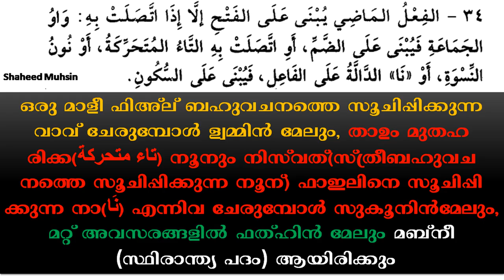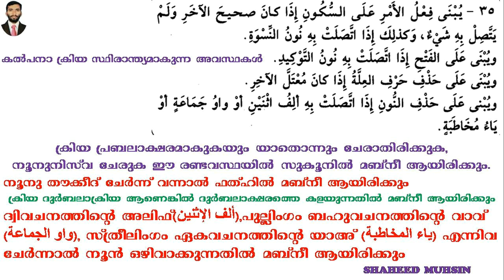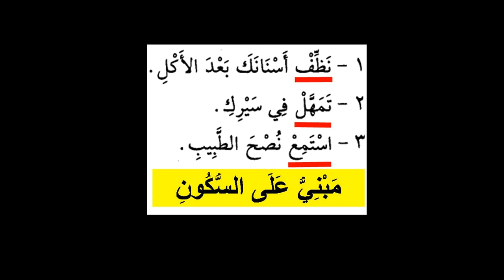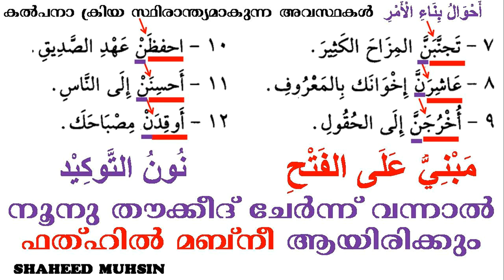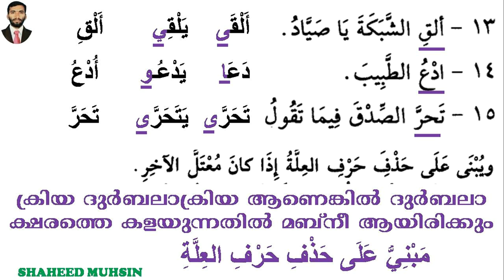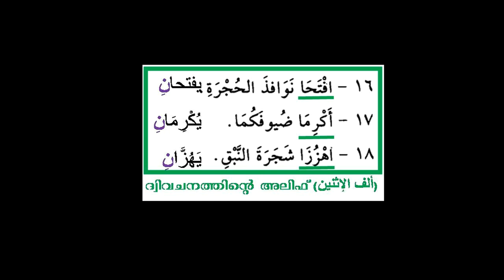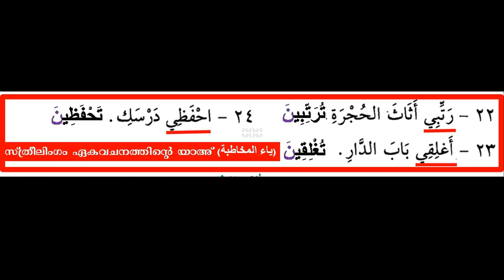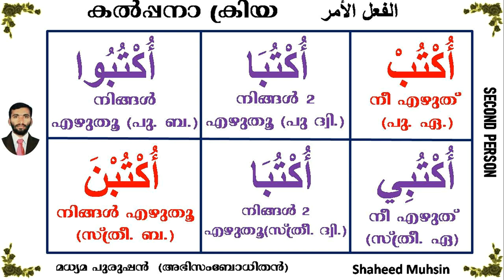ARABIC GRAMMAR (أحوال بناء الأمر) LESSON 24(النحو الواضح) IN MALAYALAM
أحوال بناء الأمر من النحو الواضح مع البيان في اللغة الملايالم